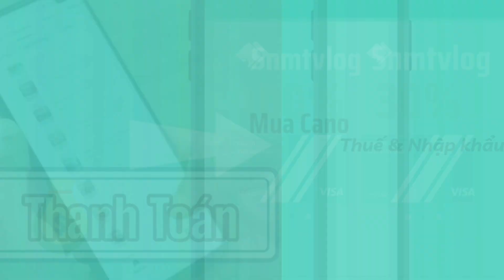thuyền nhôm mẫu mới 2024 giành cho quý vị anh chị em đi biển hay đi câu giá tham khảo video 507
canoe thuyền nhôm
cao cấp mẫu mới 2024 giá tham khảo  giành cho quý vị anh chi em  giá 80000$ Úc khoảng  1 tỷ 200 triệu đồng vn , với xe kéo, chạy máy Yamaha 100 HP 2024

 mua bán  ghe miền tây  , Nhận Ký gởi các  loại  ghe  tàu canoe cũ và  mới ,miễn Phí Cho Anh Chị Em  muốn bán tại tỉnh Tiền Giang Gò Công và  khu vực miền tây,
hiện tại mình chỉ bán qua video quay tại  nước Úc và Châu âu, có thể sau mùa dịch sẽ có chi nhánh  tại Tiền Giang , Cty Sông Nước Miền Tây Vlog, Có Chi Nhánh  Văn Phòng  Tại Quận Gò Vấp  Sài Gòn  Việt Nam  ,Tất Cả Cano Chưa Bao Gồm Phí Vận chuyển ( Khoảng  3000$ Đến  5000$ Úc) Thời Gian Vận chuyển Về  Đến  Việt Nam Khoảng 3 Đến 5 Tuần Sau Khi Thanh Toán, Thuế Nhập khẩu (Khoảng 30 Điến  35% Tuỳ Theo Giá  Trị Cano)Bao Gồm 10% Nhập khẩu + 10% GtGt +10% Thuế VAT

mua bán ghe miền tây
festival Yokohama
lễhội japan
link liên kết
© Bản Quyền Thuộc Về Mua Bán Ghe Miền Tây
© Copyright by Mua Bán Ghe Miền Tây   Do not Reup